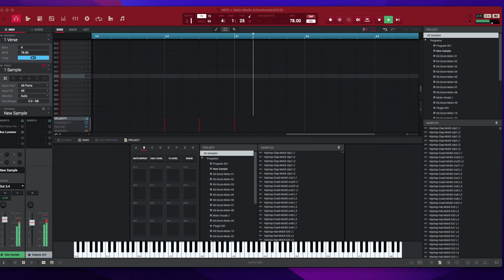AKAI MPC KEY 61 BEAT 2023 AKAI MPC 2.11.7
Some of the gear I use in my videos.

Universal Audio Apollo Twin X Duo Thunderbolt 3 Audio Interface

PreSonus Atom SQ Hybrid MIDI Keyboard and Pad Controller